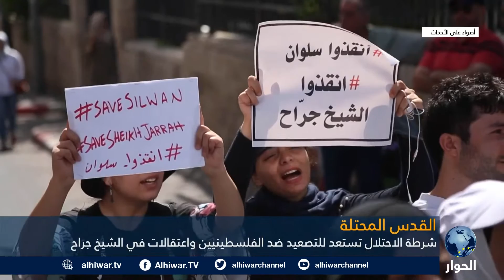"المحتل يحاول إغراق المقاومة في ملفات المعيشة اليومية وهناك مساع للإفراغ النصر الفلسطيني من معناه"